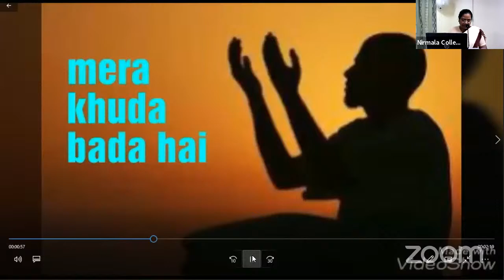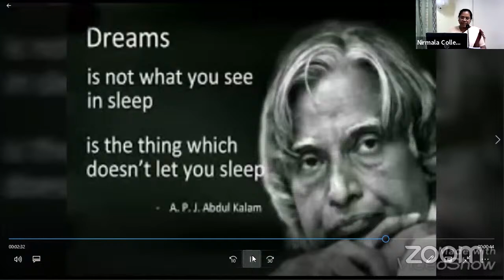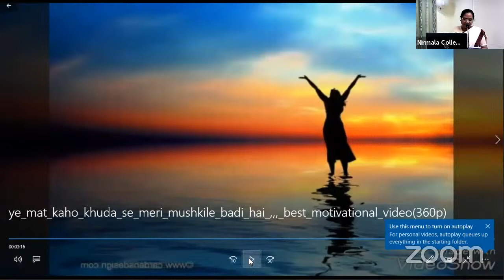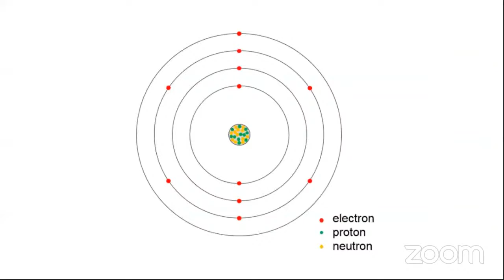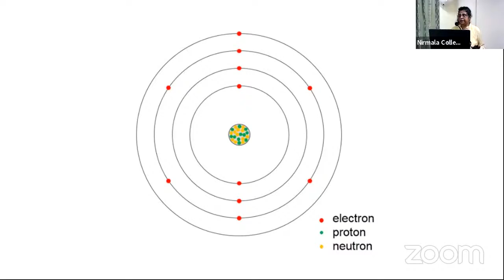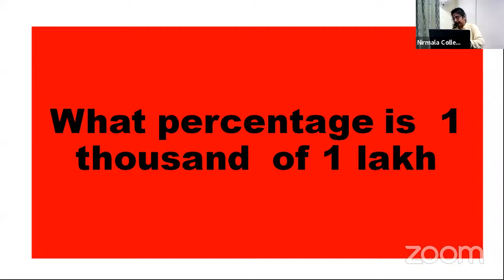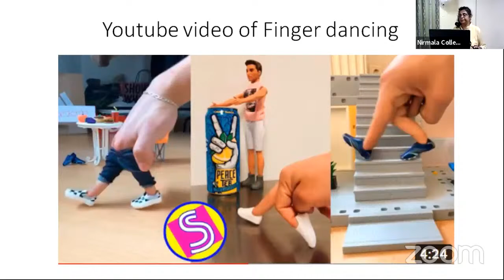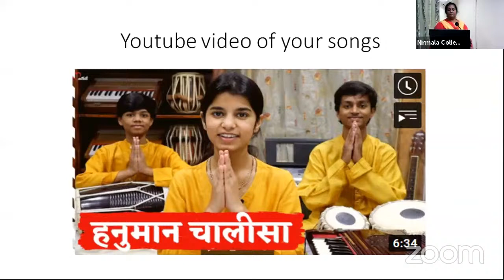Day 05 : Life Skills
5-Day Skill Development Workshop for Final Year Students (2018-21)
An IQAC Initiative
Nirmala college, Ranchi
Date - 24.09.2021